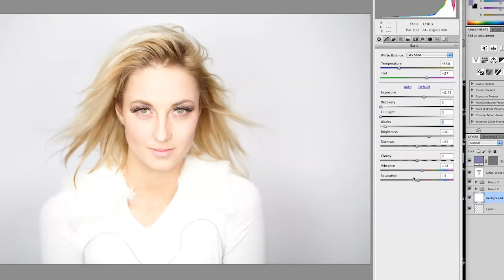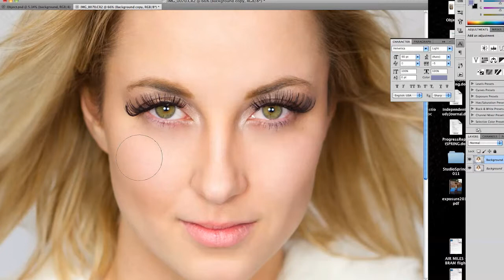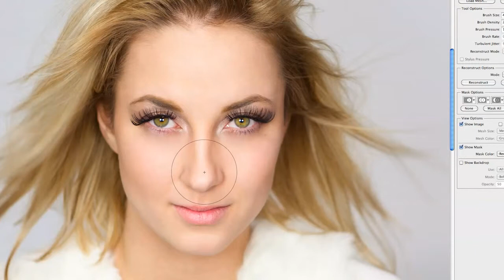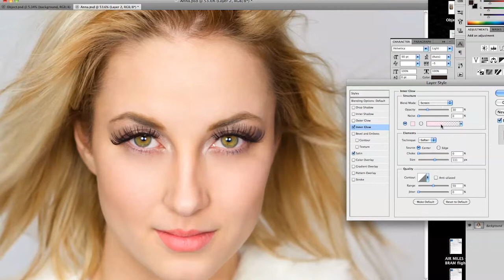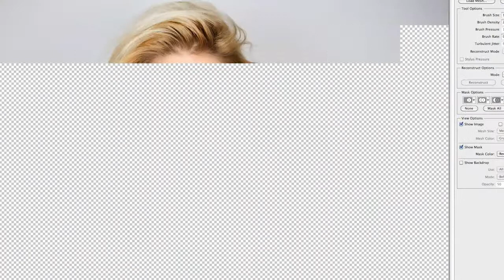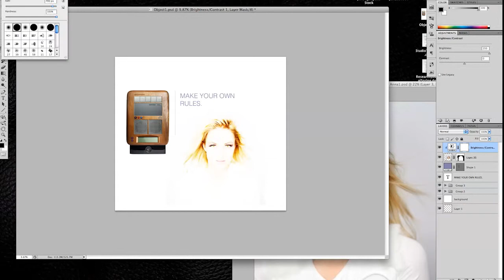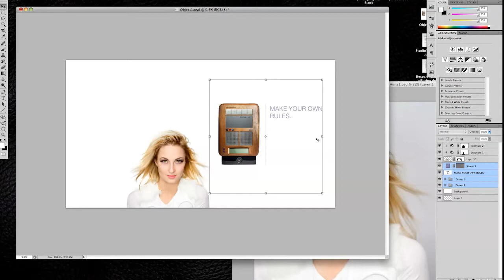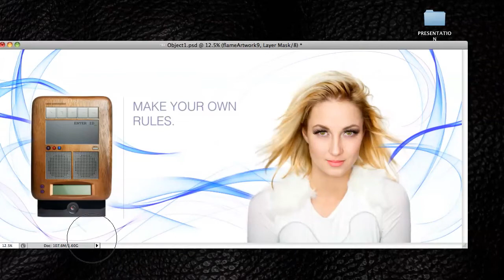Reality Effects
'Dove Transformation' like experiment; Production of a fake advertising billboard with a mysterious object, whose purpose and function is unknown and can be decided by the consumer. Can we still distinguish between what is "real" and what is digitally created? Is "real" relevant?

Produced by: Marta Blicharz
Model: Anna Nemtsova
Make-Up: Kristen Mrazek